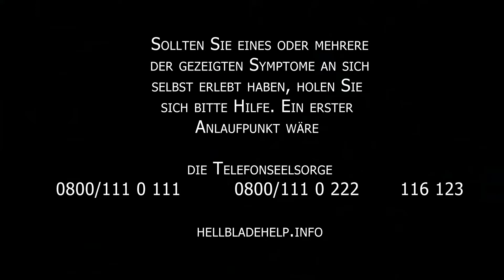Let's Play: Hellblade: Senua's Sacrifice #9 - Der Pfad zu den Erinnerungen an Dillion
Let's Play: Hellblade: Senua's Sacrifice
Der Pfad zu den Erinnerungen an Dillion

Sollten Sie von einem der dargestellten Symptome betroffen sein, wenden Sie sich bitte an diese Stelle, damit es Ihnen bald besser geht: